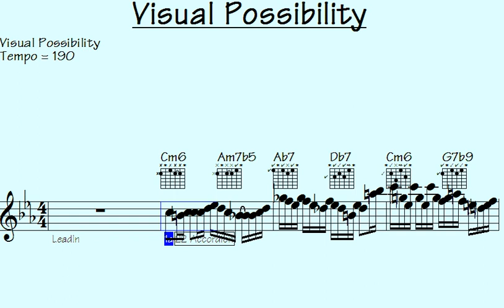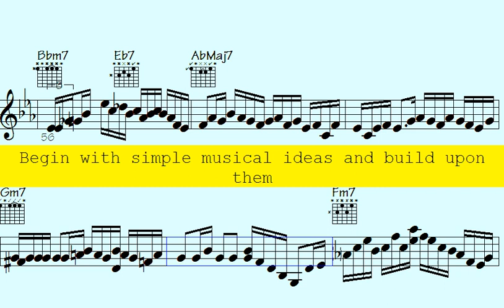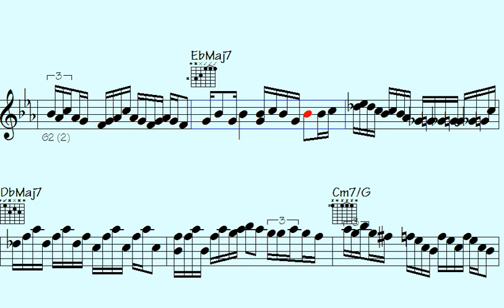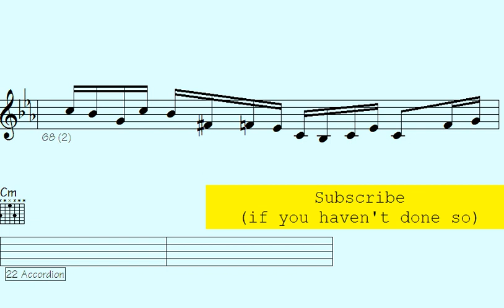🪕Sample the Captivating Sounds of 'Visual Possibility' - A Musical Journey You Won't Want to Miss.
l2k 43-223